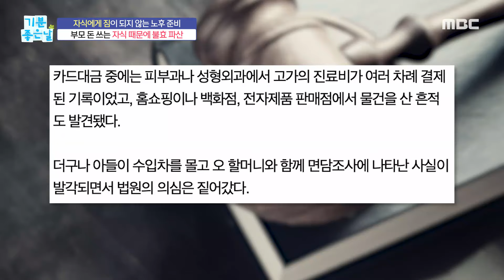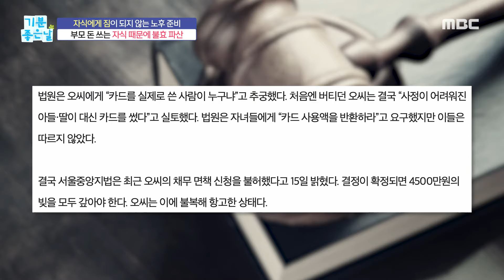[기분 좋은 날] 엄마 카드 자식이 쓰고 파산 신청?!, MBC 240216 방송